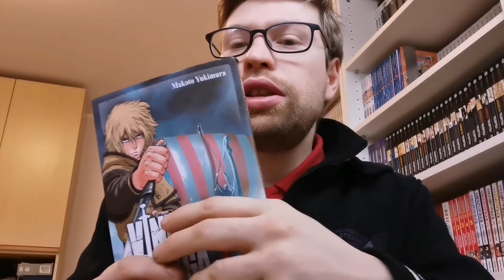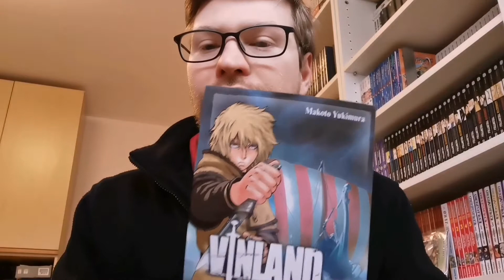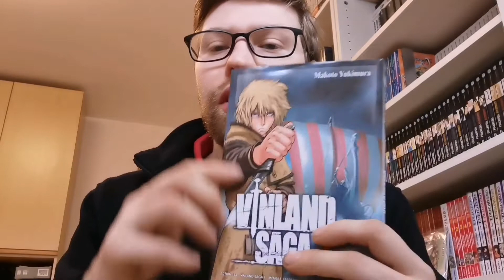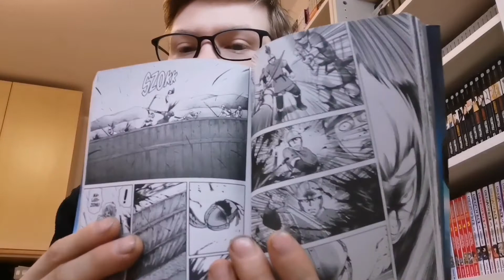Cosa ne penso: vinland saga